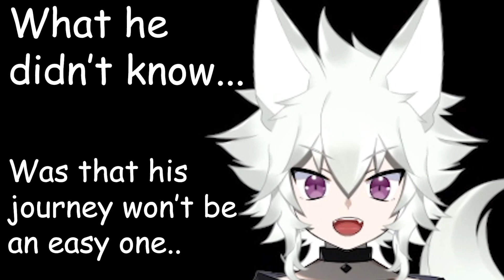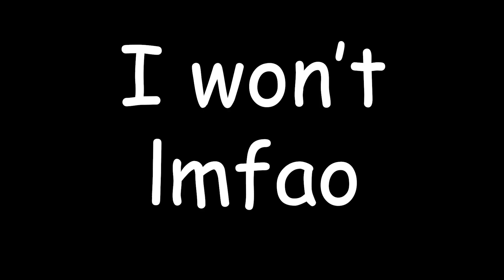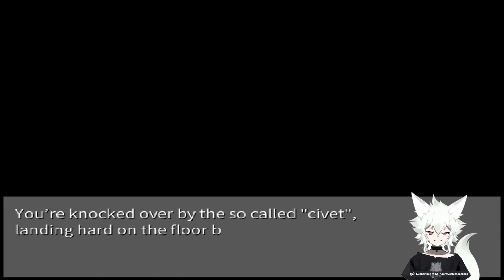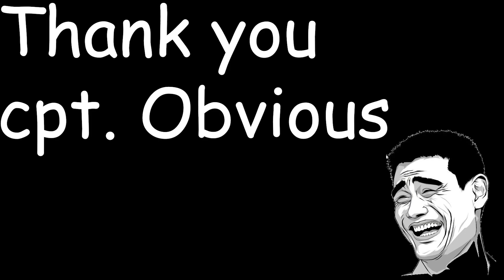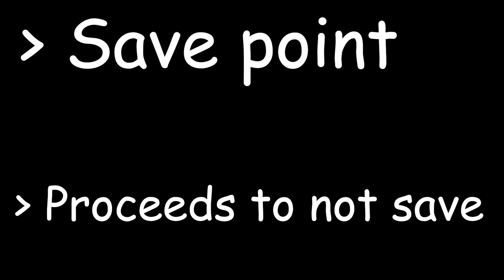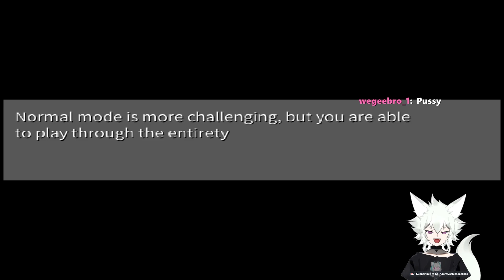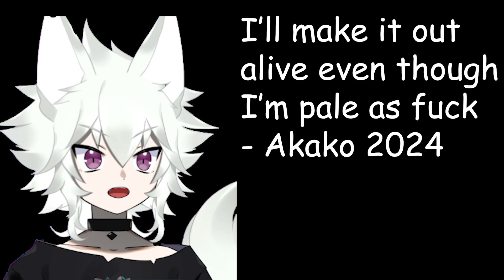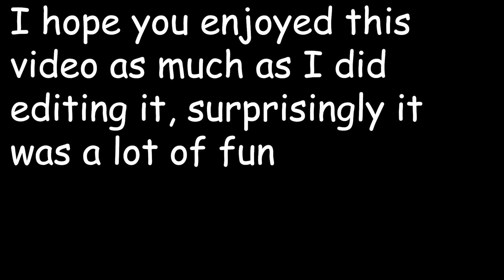I woke up in a weird facility... will I be okay? | CHANGED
HI LADIES AND GENTS! Hope you liked this silly edit (or part 1 if you will) of my gameplay of Changed, which was made from a livestream I did not so long ago (probably yesterday by the time of the upload). Let me know in the comments if you enjoyed it and if you would like to see the rest, and if you have any feedback please don't be shy and tell me in the comments!